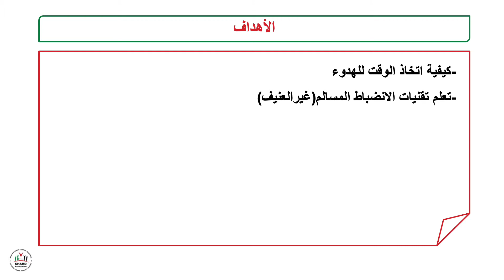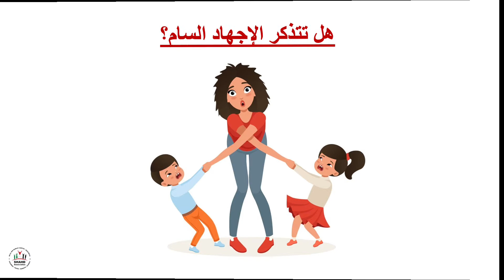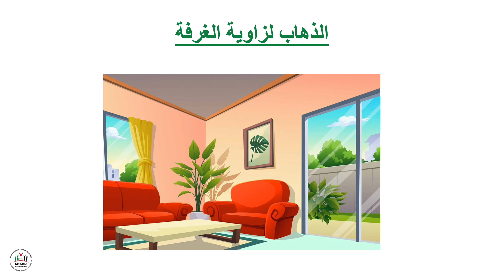إبداع-التربية الإيجابية للأطفال- الانضباط بكرامة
أهداف الدرس:تعلم تقنيات الانضباط المسالم(غيرالعنيف)
التربية الإيجابية للأطفال ضمن مشروع "نبض/ BRAVE" تنفيذ جمعية شهد بالشراكة مع مركز الجنى وبدعم من منظمة اليونيسف.